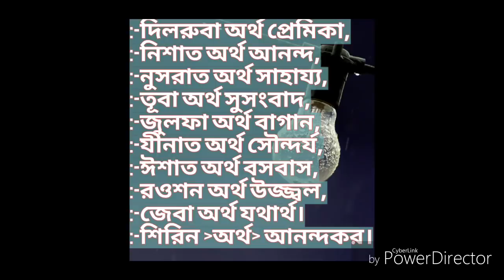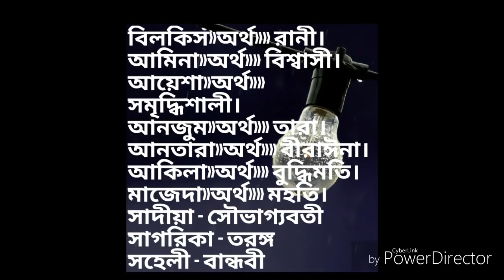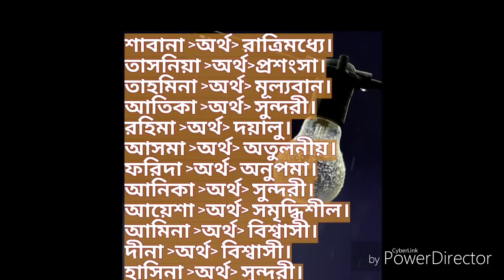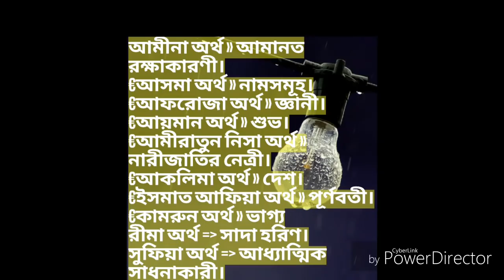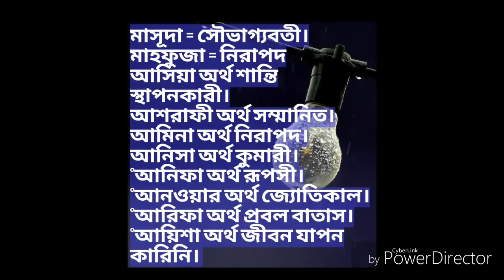মেয়ে শিশুদের ইসলামীক আনকমন_ বাছাইকৃত_নাম অর্থ:সহ:-॥Grils Islamic popular names with meaning.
শিশু মেয়েদের বাছাইকৃত সুন্দর কিছু ইসলামীক আনকমন নাম অর্থসহ জেনে নিন । যার প্রত্যেকটি নামই আপনার পছন্দ হবে ইনশা"আল্লাহ ।

"আচ্ছালামু আলাইকুম ওয়া রাহমাতুল্লহ ওয়া বারাকাতুহু,,

"প্রিয় দ্বিনি ভাই ও বোনেরা আপনাদের কাছে;: এই চ্যানেল ভিডিও গুলো কি ভালো লাগে?
বা আপনাদের কোন উপকারে আসে ।
এবং ভবিষ্যতে কি এমন ভিডিও পেতে চান?
এই বিষয়ে আপনাদের মূল্যবান মতামত আশা করছি, কারণ আপনাদের
ভালোলাগা ও মন্দলাগার উপরেই আমার আপনার এই চ্যানেল আরো সামনে এগিয়ে যাওয়ার শক্তি যোগাতে সাহায্য করবে।

আল্লাহ আপনাদের উত্তম
প্রতিদান দান করুন আমিন,